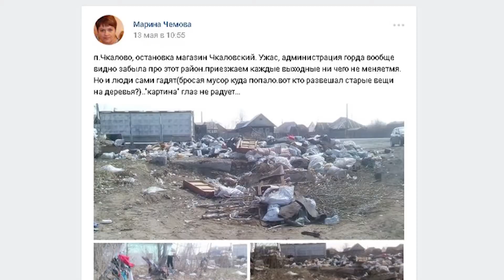Итоговые новости.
Пришло время подводить итоги и сейчас мы расскажем о чем говорили последние семь дней.